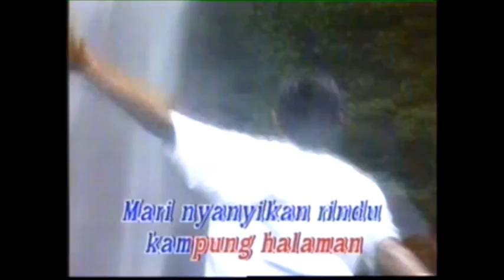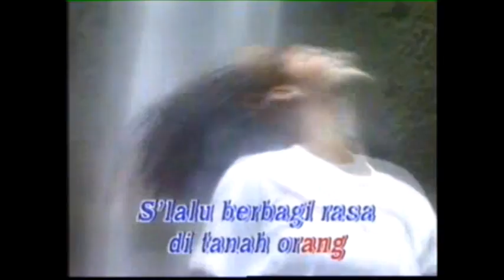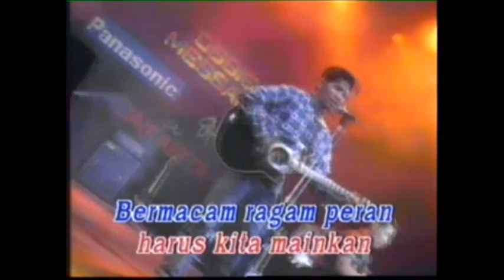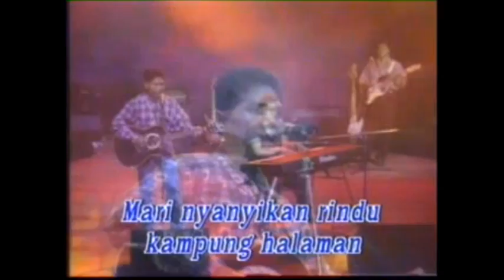Obbie Messakh - 12a - Bunyikan Suara Hati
Bunyikan Suara Hati (Cipt: Obbie Messakh)

Keringkan anggur di dalam gelasmu
Tuanglah bila kau masih suka
Sentuhkan gelas gelas, bunyikan suara hati!

Cerita tak pernah ada habisnya
Hiduppun bagaikan sandiwara
Bermacam ragam peran harus kita mainkan

Kita semua anak rantau cari kawan
Mari nyanyikan rindu kampung halaman
Kita semua anak seb'rang susah senang
S'lalu berbagi rasa di tanah orang
Mari kita mainkan saja peran yang diberikan
Mari kita satukan tangan rasa persaudaraan